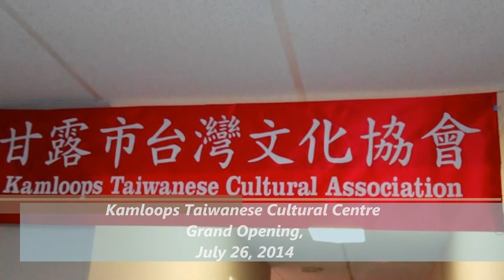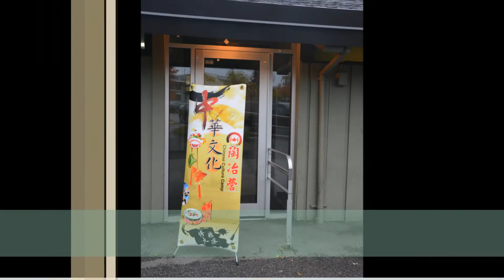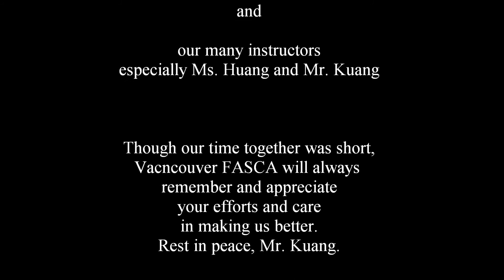2014~2015 Vancouver FASCA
This is a record of the things Vancouver FASCA did as a team during the past year.

It's such a privilege to be a part of this great program, and I'm so grateful for all the experiences it has given me. I've learned so much from everyone involved, and I'm so grateful that I had the chance to meet all of you.

Special thanks goes to all of our volunteers who stuck with us; none of what we did together would have been possible if not for you wonderful people. Parents also deserve a big shout out for supporting the program, being there for all of us, and shuttling us to the many exciting volunteer opportunities. Also, I really appreciate all of the instructors who taught us the importance of service and our extraordinary heritage. Everyone is essential in making Vancouver FASCA the way we are, and I'm so glad there are so many people in this together.

I hope to keep seeing you guys in the coming years :)

Cheers!

Ariel Pan